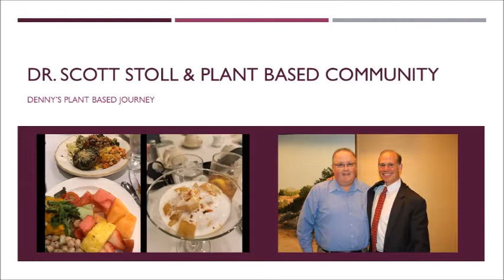Dr. Scott Stoll & Plant Based Community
Come with me as I share the 2 year anniversary potluck and lecture for the Permian Basin.

Walk with me as I go from the Standard American Diet (SAD) to a Whole Food Plant Based lifestyle and improve my health. I look forward to improving my blood pressure, blood sugar, weight, and overall health. I hope you will join me in this journey.